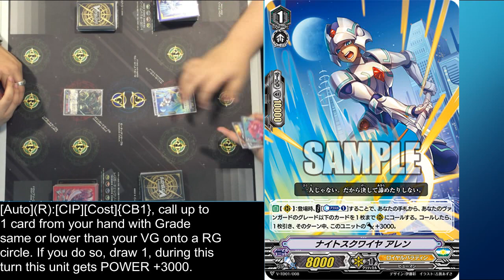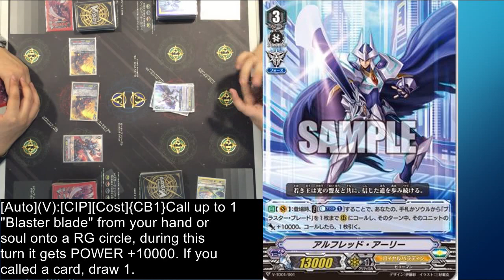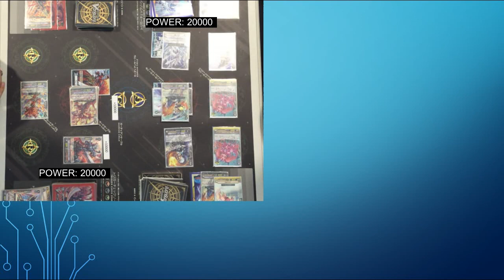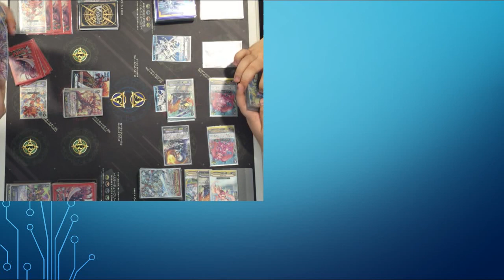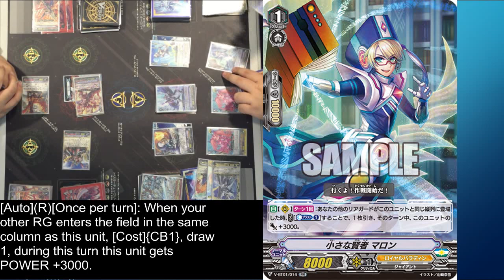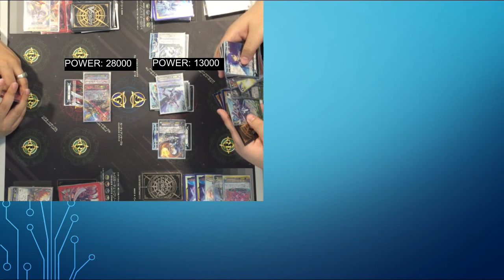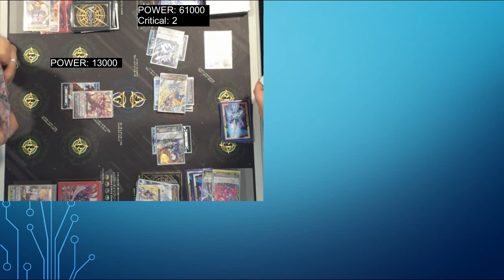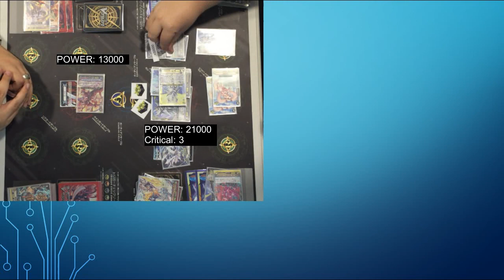(VG-V-BT01 Premium test play) Royal paladin vs Kagerou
Full list